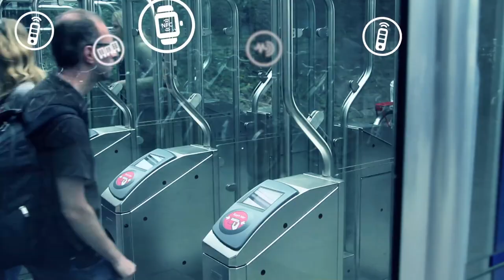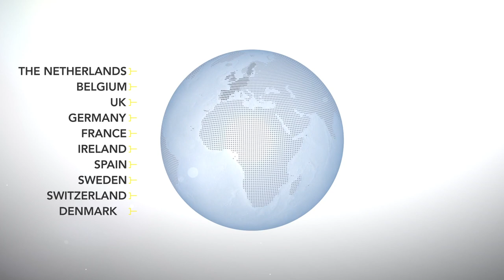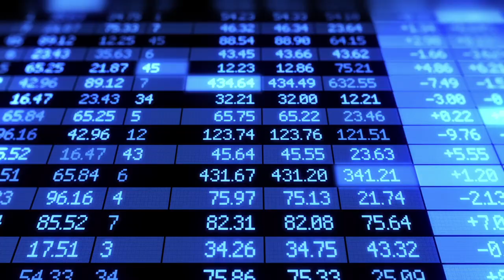The New NXP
Freescale is now NXP.

It's an exciting day in NXP’s history — and our future. Today Freescale joins us to create the new NXP TheNewNXP.